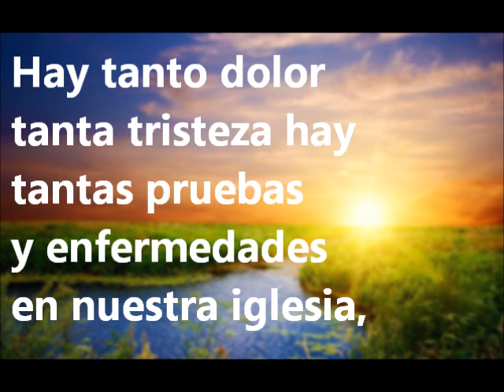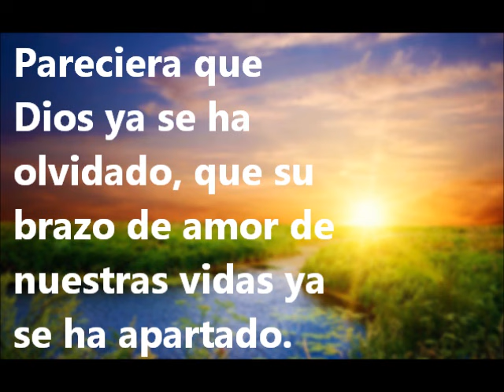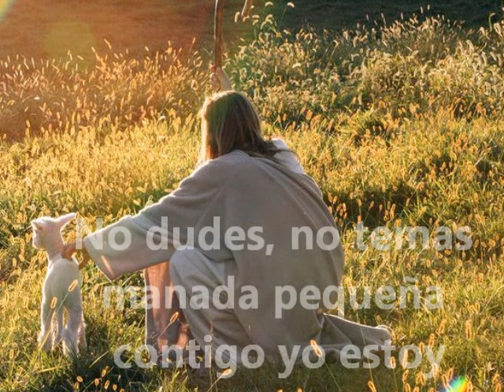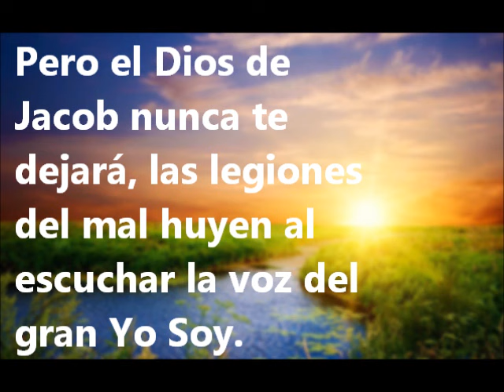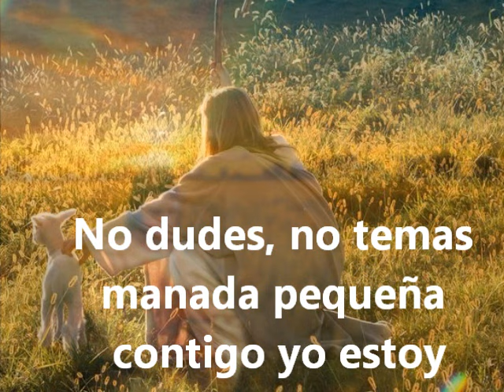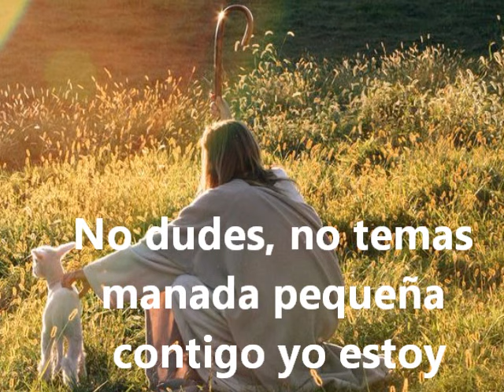El gran yo soy - Felipe Garibo Videocanto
Les comparto la letra de este hermoso canto EL GRAN YO SOY
No dudes no temas, manada pequeña, contigo yo estoy